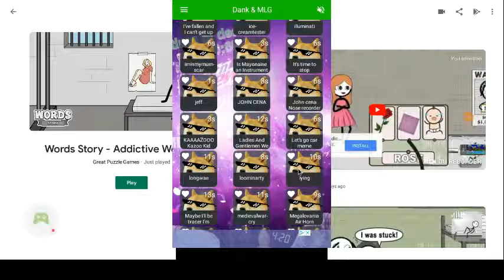This is my new app!!!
PS there are more than that, those were my favorite ones!!!